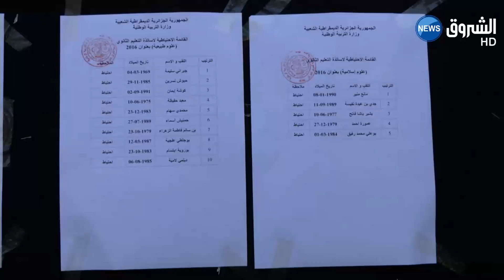وزارة التربية في مأزق بسبب القوائم الاحتياطية للأساتذة الناجحين في مسابقة التوظيف